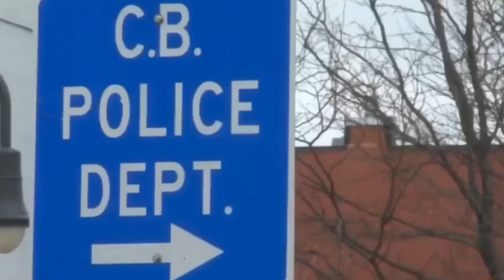The Bizarre Case of Larry Murillo Moncada Update: The Family speaks out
Having many of the same questions that a lot of us do the family of Larry speaks out a few days after the DNA proved conclusively that the body found in the former No Frills supermarket in council bluffs, IA was indeed their son missing since 2009.